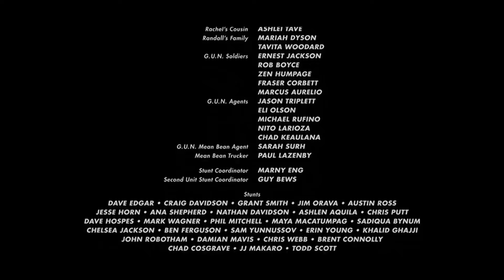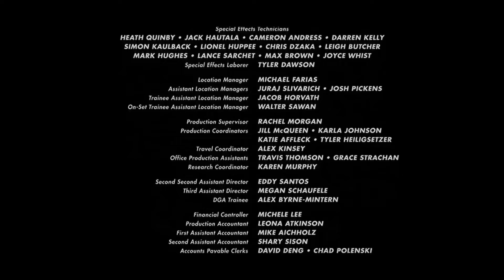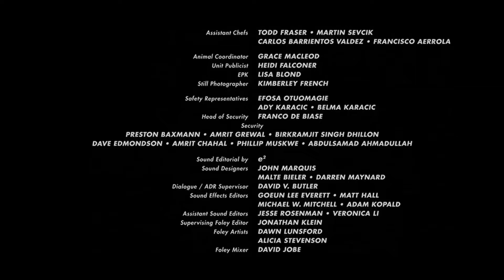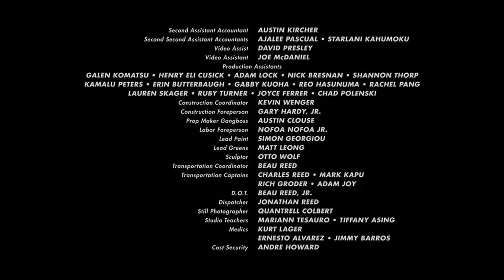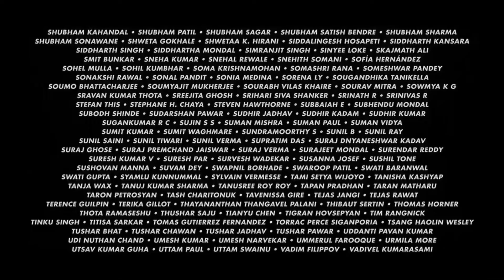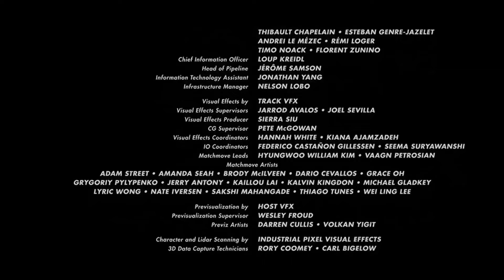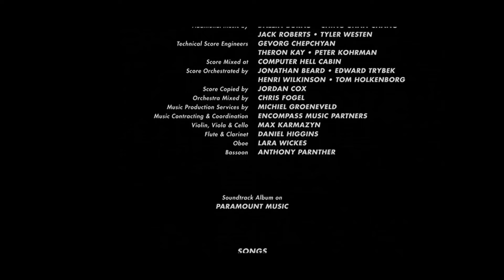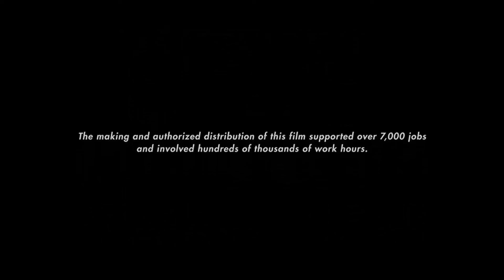Deer Park Bowling Part 1 End Credits